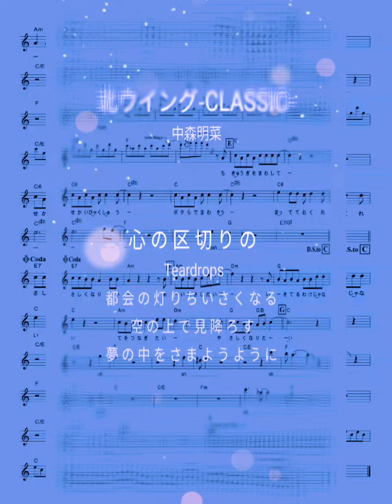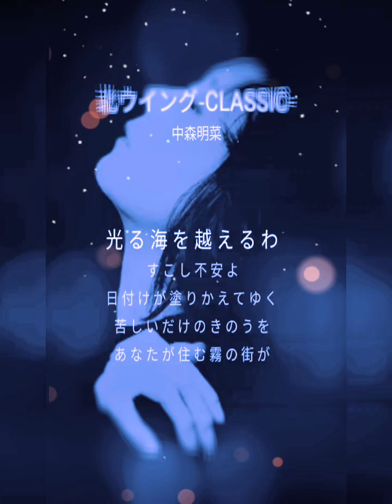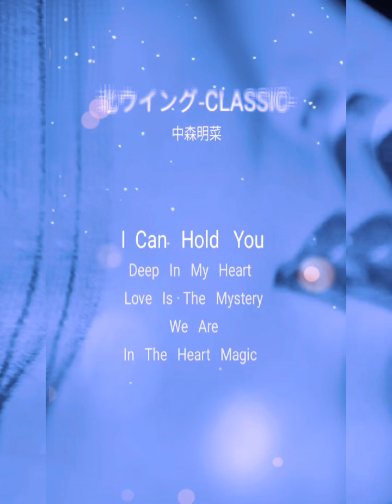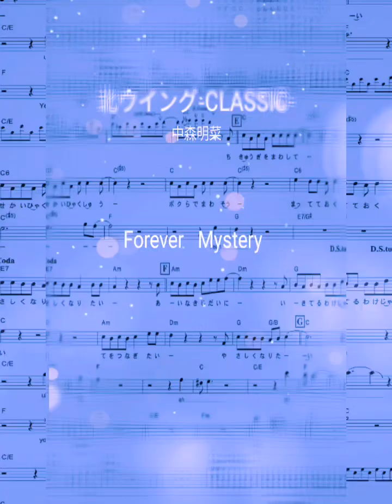【北ウイング-CLASSIC-】中森明菜 歌ってみた おじさん 50才 Covered by Mel 😊🎤